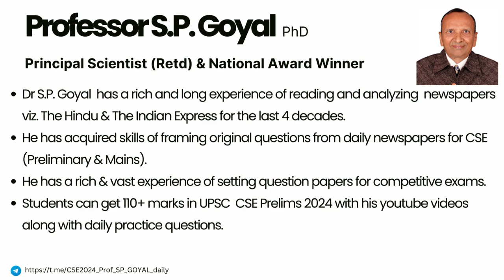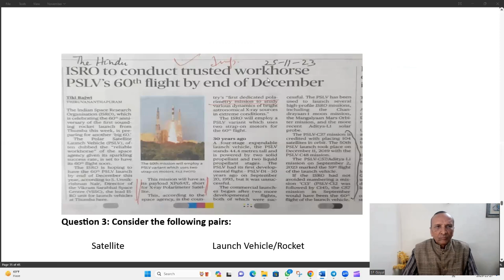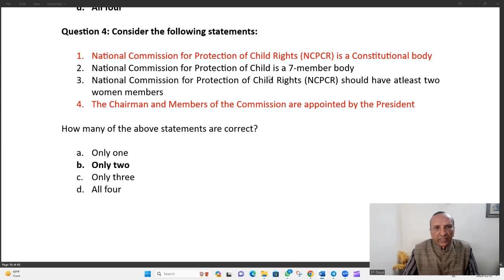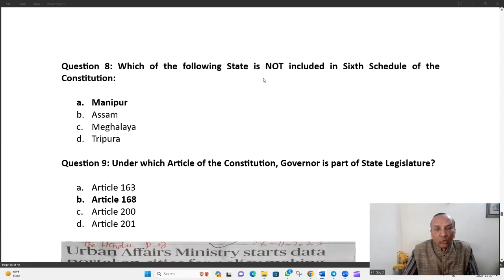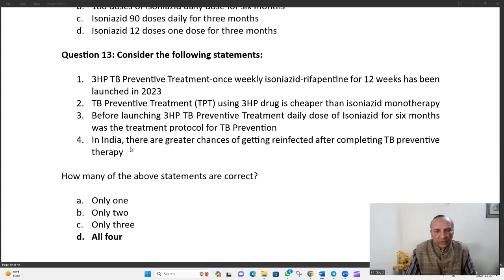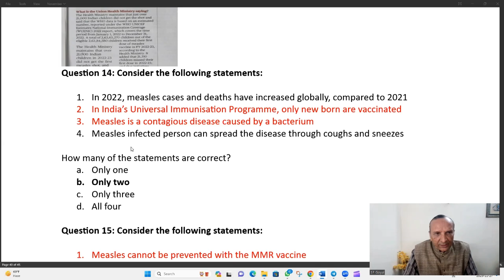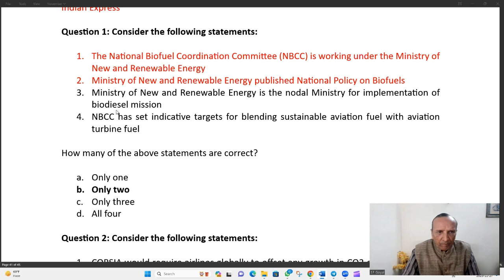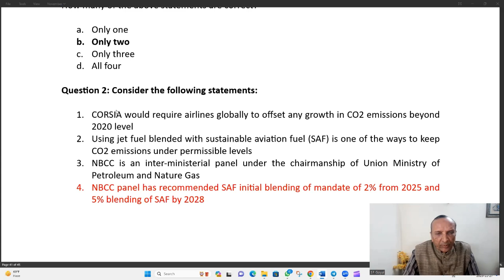UPSC Prelims 2024 || MCQs || Current Affairs || The Hindu & The Indian Express || November 26, 2023